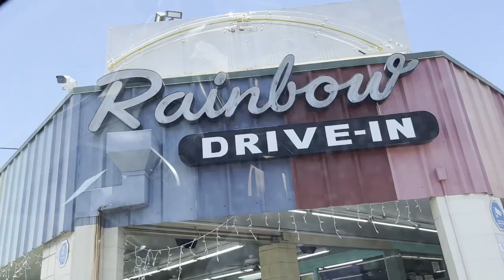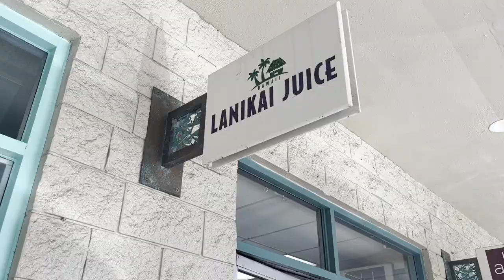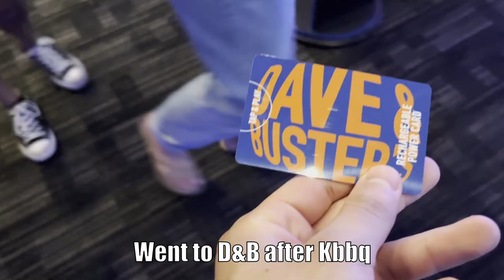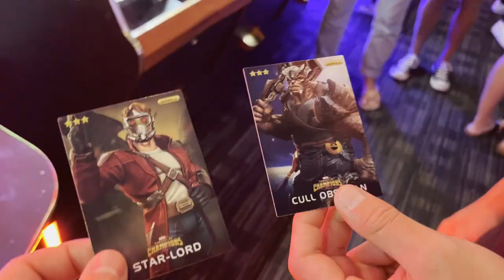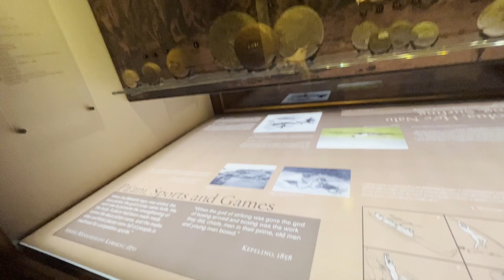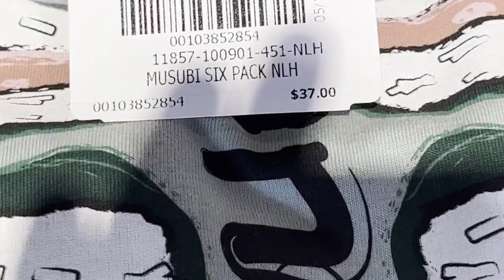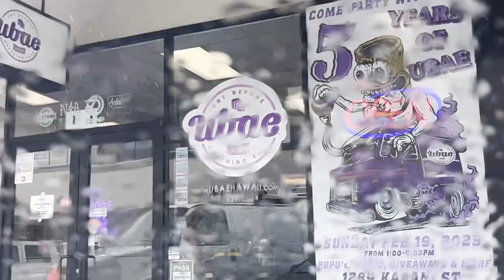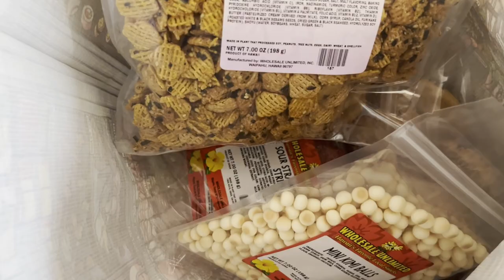HAWAII ADVENTURE VLOG !!!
We back in HAWAII !!! NEW ADVENTURES NEW PLACES MORE FUN COME AND WATCH AND ENJOY !!!

If you’re new to the channel: Hello ~ I’m Tyler and I'm a 3rd year at Seattle University studying nursing. I make new vlogs, and whatever else is on my mind.